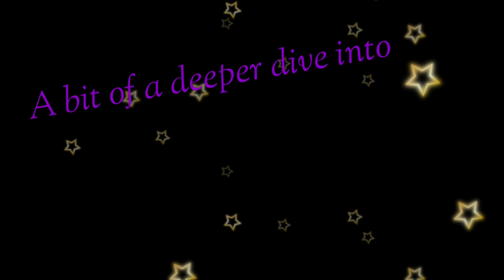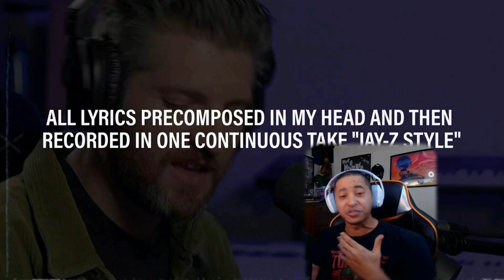A bit of a deeper dive into @HarryMack SOULilloquies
A bit of a deeper dive into ‎@Harry Mack SOULilloquies

It's my 5th video for these series... Idea behind all this is simple  - to create useful information about specific piece of art...

This episode is suggested by @CyberN8
Thanks for your support and addiction to good music 🙏💖